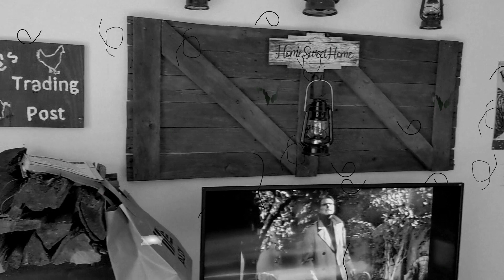Woodash has potassium for chickens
A bit of an old school throwback to what farmers always new for a very long time. A short one today but I thought it was worth mentioning. Hope you enjoy.

Like usual I may have sprinkled a little Liqywd in the mix. Love his stuff so I probably did. Check his channel out on YouTube